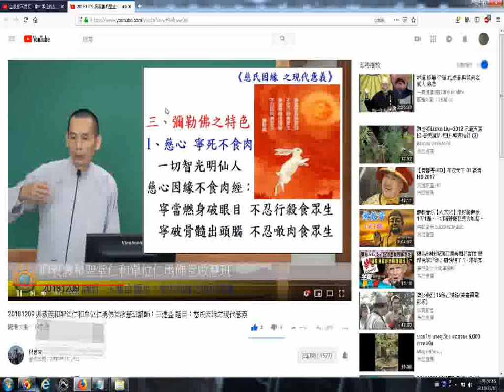20181209 興毅義和聖堂仁和單位仁勇佛堂啟慧班講師講解慈氏因緣之現代意義 一切智光明仙人慈心因緣不食肉經 YouTube